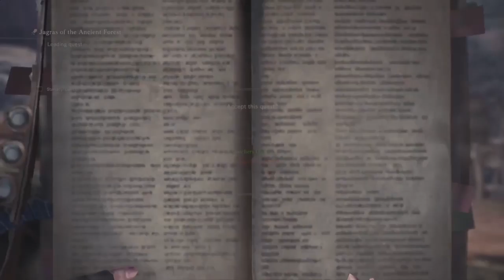Let's Play: Monster Hunter World episode 01